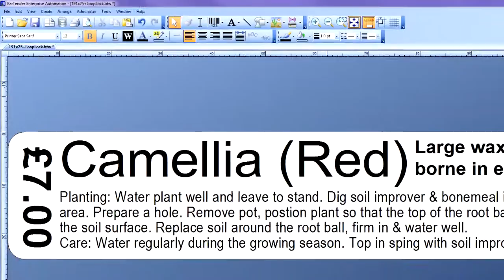How to: Printing Self Tie Loop Lock Labels for Plants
How to print your own plant labels using Labelstation Printers and Self Tie Loop Locks. The self tie loop lock is a very easy, traditional method of tagging plants.